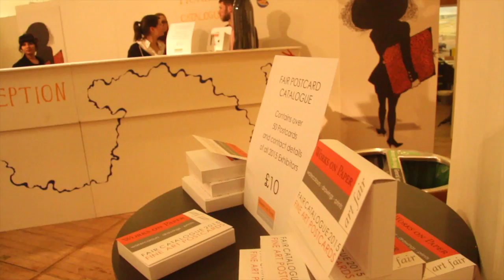Works on Paper Art Fair 2015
The Works on Paper Art Fair 5 - 8 February 2015, held withiin the Science Museum, South Kensington, London.
A brief record of the fair and comments from the exhibiting art dealers.